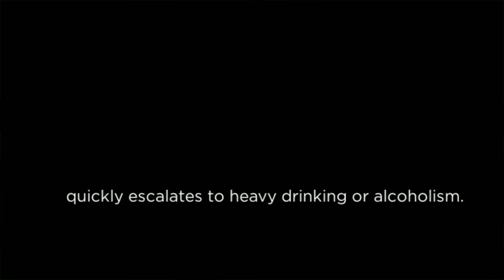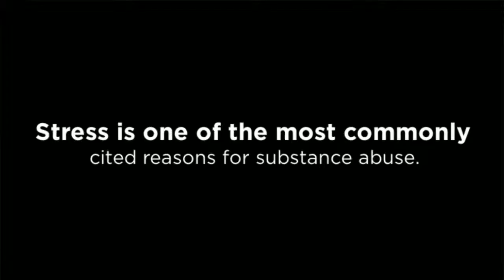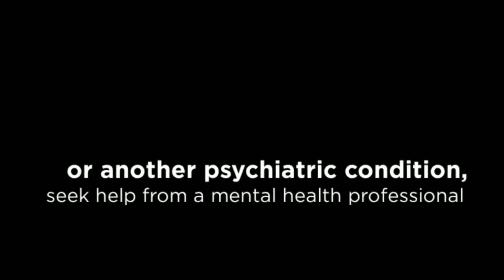Recovery Coach Tom Rohrer - Tips To Avoid Addiction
Since 1972, it has been my privilege, passion and purpose to help you manifest who you truly are and what you truly want. I have chosen to learn and use the cutting edge, research proven, solution oriented tools and strategies.